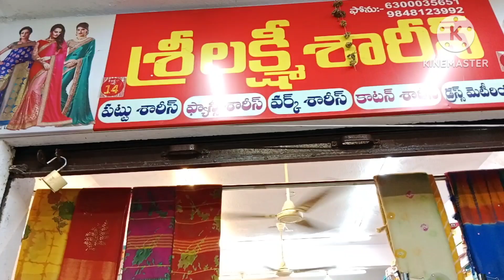గుంటూరు|రీసెల్లర్స్ కి మంచి లాభాలు వచ్చేటట్టు ఫాన్సీ మరియు పట్టుచీరలు